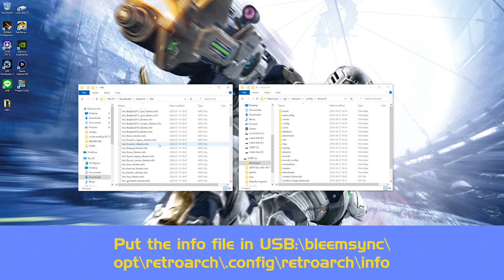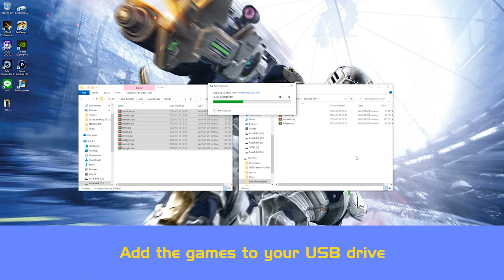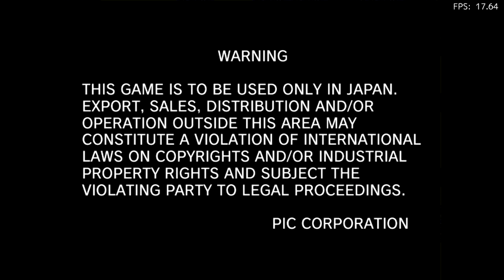NAOMI/Atomiswave games on the PlayStation Classic, Flycast Xtreme, RetroArch | HOW TO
You can play NAOMI/Atomiswave games on the PlayStation Classic. Credits to @KMFDManic for providing the updated Flycast Xtreme core. In this video I'm testing these games:

Akatsuki Blitzkampf Ausf. Achse
Cosmic Smash
Demolish Fist
Dolphin Blue
Fist of the North Star
Illmatic Envelope
Marvel vs. Capcom 2
Radirgy Noa
Rumble Fish
Toy Fighter

What I use:

SanDisk 64GB Cruzer Fit USB 2.0
SanDisk 128GB Ultra USB 3.0
L-shaped OTG adapter
TP-Link USB WiFi Adapter

Sadorf, Sir_NutS - Sonic the Hedgehog: Triple Trouble 'A New Ray of Light' OC ReMix